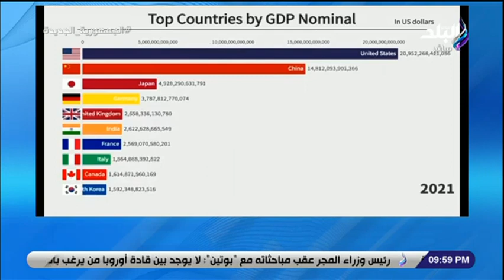على مسئوليتي - اللواء سمير فرج : مافيش دولة في أفريقيا مافيهاش بيزنس لدولة الصين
جزء من حلقة اليوم 1 فبراير 2022 من برنامج على مسئوليتي وفيها اللواء سمير فرج يكشف كيف دخلت مصر في حسابات المواجهة بين أمريكا وروسيا في أزمة أوكرانيا وتأثير تطوير ايران للصواريخ الباليستية والنووية على المنطقة وأحمد موسى يكشف تفاصيل محاكمة المتهمين برشوة وزارة الصحة و شهادة ضابط الرقابة الإدارية بالقضية وإيهاب الكومي يكشف استعدادات منتخب مصر لمواجهة الكاميرون وتعليق أحمد موسى على تعيين بكارى جاساما حكم لـ مباراة مصر والكاميرون وجديث عن التحركات المصرية لاحتواء ازمة سد النهضة وسر زيارة الرئيس السيسي للامارات في هذا التوقيت ,

ـــــــــــــــــــــــــــــــــــــــــــــــ